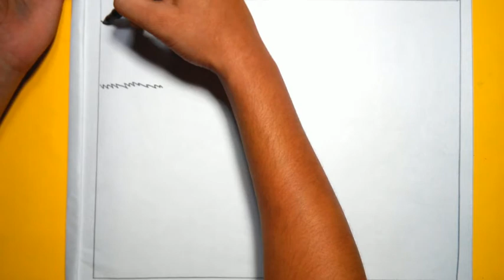How to draw a village scenery step by step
Hi ! I'm AmarDuti biswas . Welcome to my Drawing Channel.